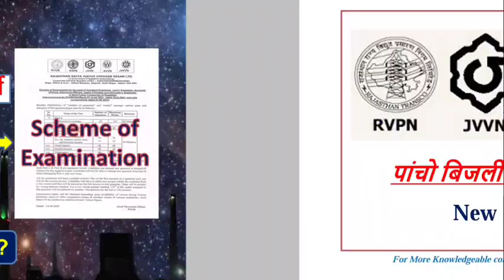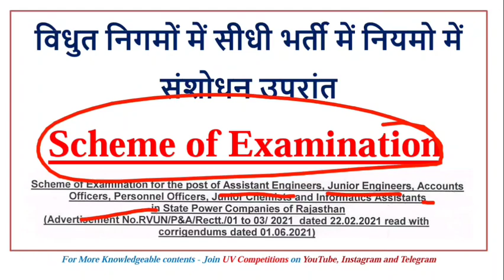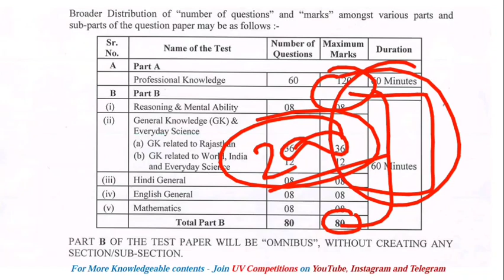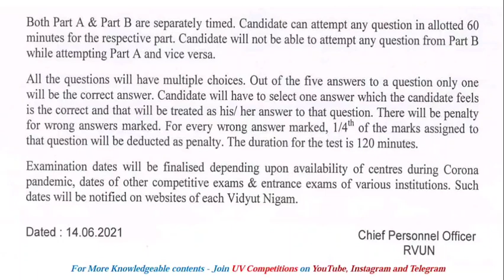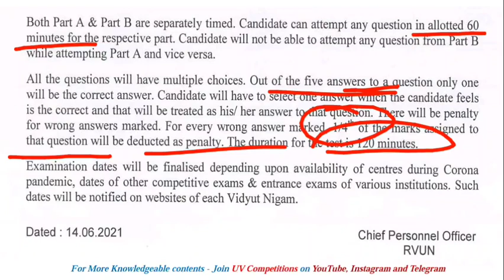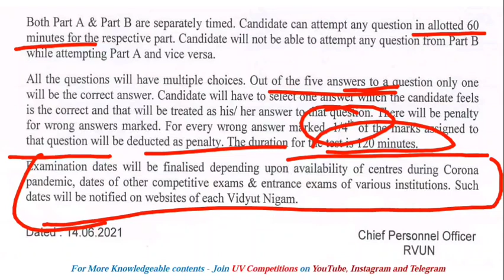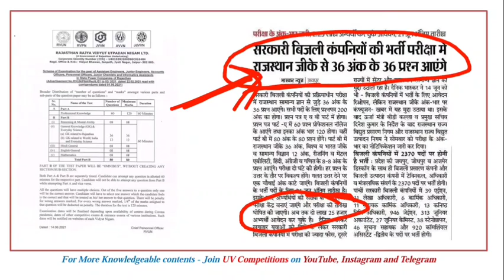Rajasthan RVUNL - Scheme of Examination, Questions, Time and Marks / RVUNL Exam Update 2021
Rajasthan RVUNL - Scheme of Examination, Questions, Time and Marks / RVUNL Exam Update 2021  @UVCompetitions

विधुत निगमों में सीधी भर्ती में नियमो में संशोधन उपरांत संशोधित Advertisement जारी
राजस्थान विधुत विभाग भर्ती 2021
किस विषय में से कितना आएगा ?
क्या रहेगा अंकभार ?

rajasthan rvunl bharti 2021
rvunl
uv competitions
rajasthan jen bijli vibhag
rajasthan ki bharti
rajasthan adhyayan
current affairs analysis for rpsc ras exam
daily current affairs analysis by vivek sir
daily current affairs capsule
know your rajasthan
current affairs for rajasthan police 2020
rajasthan patwari 2020 current affairs
what is ras
rajasthan rvunl aen jen exam
rajasthan jen syllabus for civil engineering,
rajasthan je previous year paper,
rajasthan je syllabus 2020 pdf,
rsmssb syllabus,
rajasthan jen syllabus 2021,
rsmssb je previous year paper,
rajasthan phed je syllabus,
jen syllabus for electrical engineering,
rajasthan jen syllabus for electrical 2020,
rajasthan jen previous year papers,
rpsc jen syllabus,
rvunl syllabus,
rvunl je syllabus,
rpsc jen syllabus,
jvvnl syllabus 2020 pdf download,
राजस्थान विधुत विभाग भर्ती
rvunl exam date 2021
क्या रहेगा अंकभार ?

UVCompetition rvunlexamupdate2021 rajasthanrvunlschemeofexamination rajasthan rvunl questionstimeandmarksdistribution राजस्थान_विधुत_विभाग_भर्ती_2021 rvunlexamupdates किस_विषय_में_से_कितना आएगा_? क्या_रहेगा_अंकभार_?rajasthanvidhutvibhagbharti2021